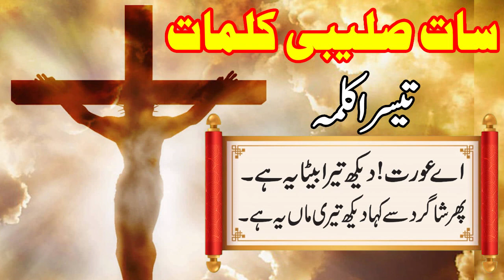Urdu/Hindi Sermon Teesra Saleebi Kalma By Pastor Saleem Samuel